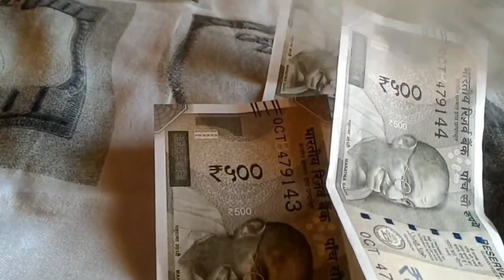Vastu shastra बिस्तर पर पड़ी चादर आपको कंगाल बना सकती है आप ये गलती ना करें How to bed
चाहे जान चली जा रात के समय 3 काम कभी नहीं करना चाहिए इससे घर में कंगाली आ जाती है